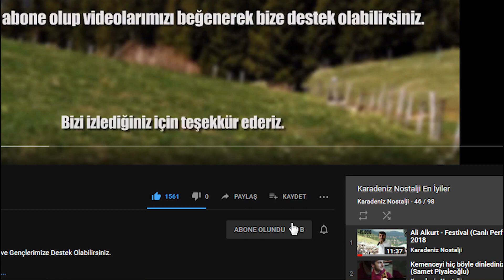SAMET PİYALEOĞLU - KEMENÇEYİ YİNE AĞLATTI (DİNLEMEYE DEĞER) 2019